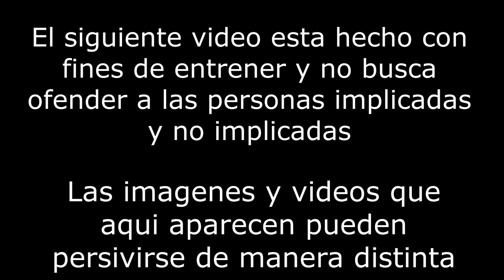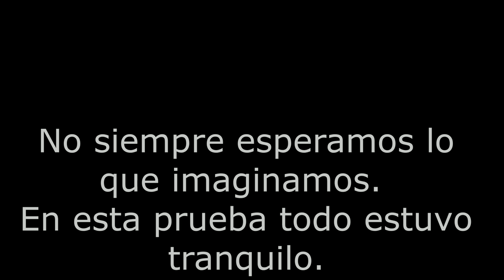LUGAR MALDITO EL MARMELLAR (parte 2) - 01X06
Segunda parte, del pueblo fantasma de Marmellar!!!.

urbex hill,
urbex and chill,
urbex.surrey,
urbex gone wrong,
urbexlords,
urbex indigo,
urbex dane,
urbex surrey,
urbex exploration,
urbex abandoned,
urbex asmr,
urbex arizona,
urbex atlanta,
urbex alarm,
urbex boston,
urbex bunker,
urbex buffalo,
urbex brothers,
urbex backpack,
urbex baltimore,
urbex bag,
urbex busted,
anil b urbex,
urbex c.b,
urbex białystok,
urbex canada,
urbex caught,
urbex chicago,
urbex chernobyl,
urbex creepypasta,
urbex colorado,
urbex climbing,
urbex carlo,
curbex uk,
curbex,
urbex c'est quoi,
c&l urbex,
urbex detroit,
urbex disney,
urbex dad,
urbex documentary,
urbex dan bell,
urbex dead,
urbex dangerous,
urbex parc d'attraction,
video d'urbex,
urbex extremo,
urbex encounter,
urbex escape,
urbex empire,
urbex escape police,
urbex edc,
urbex fails,
urbex florida,
urbex finland,
urbex france,
urbex factory,
urbex fukushima,
urbex gear,
urbex gone wrong scary,
urbex ghost,
urbex game,
urbex getting caught,
urbex guide,
urbex graffiti,
studio g urbex,
urbex history,
urbex haunted,
urbex horror,
h&k urbex,
urbex illinois,
urbex indiana,
urbex infiltration,
urbex italy,
urbex injury,
urbex ireland,
urbex india,
urbex japan,
urbex jahman,
urbex josh,
urbex jaruzelski,
urbex juju,
urbex jaruzelska,
urbex jasper,
urbex jo,
jack j urbex,
n_j urbex,
urbex kit,
urbex kappy,
urbex korea,
urbex kent,
urbex kosice,
urbex katowice,
urbex kraków,
urbex kentucky,
hk urbex,
urbex lords,
urbex los angeles,
urbex lez,
urbex london,
urbex las vegas,
urbex love,
urbex luca,
urbex lifts,
l'urbex le plus flippant,
de l'urbex,
faire de l'urbex,
l'idéal urbex,
urbex mx,
urbex mexico,
urbex mansion,
urbex maryland,
urbex massachusetts,
urbex mn,
urbex nyc,
urbex new york,
urbex nica,
urbex ninja,
urbex ohio,
urbex off limits,
urbex oregon,
urbex oklahoma,
urbex oil rig,
urbex overnight,
urbex ontario,
urbex odessa,
urbex photography,
urbex police,
urbex plus,
urbex polska,
urbex parkour,
urbex pennsylvania,
urbex pittsburgh,
urbex quebec,
urbex queensland,
urbex russia,
urbex running from cops,
urbex rooftopping,
urbex respirator,
urbex relax,
urbex scary,
urbex stories,
urbex scary stories,
urbex shanghai,
urbex scary encounters,
urbex serrano,
urbex seattle,
surbex z,
surbex t,
surbex tablet,
urbex texas,
urbex top 10,
urbex tips,
urbex troll,
urbex tunnels,
urbex train,
urbex tv,
urbex tyrol,
urbex usa,
urbex uk,
urbex untold,
urbex underground,
urbex us,
urbex ukraine,
urbex untouched,
urbex untold eastenders,
urbex virginia,
urbex veracruz,
urbex vr,
urbex women,
urbex with taffy,
urbex wisconsin,
urbex ww2,
urbex wales,
urbex warszawa,
urbex xtremo,
urbex site,
urbexx,
x.urbex.22,
xrz urbex,
ixpedition urbex,
urbex yvelines,
urbex yorkshire,
urbex yacht,
urbex youtube,